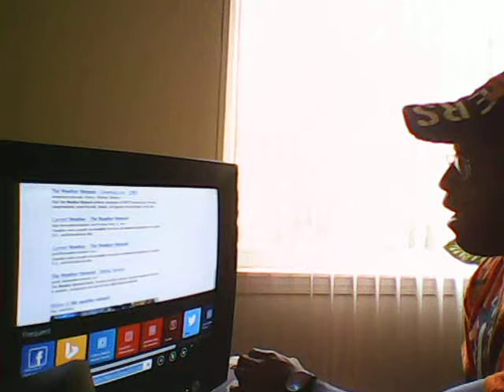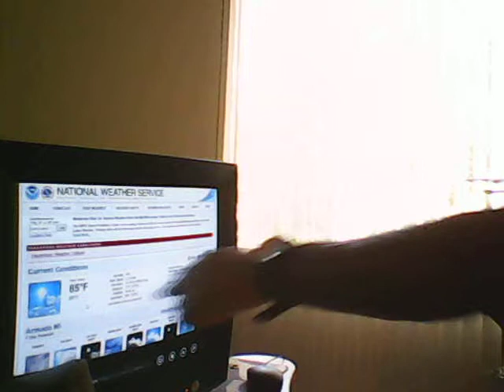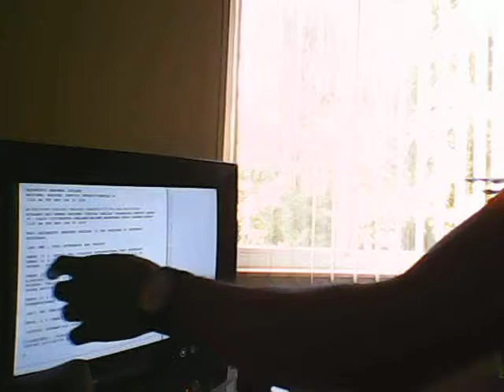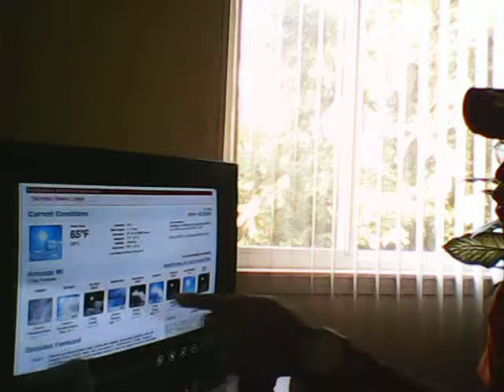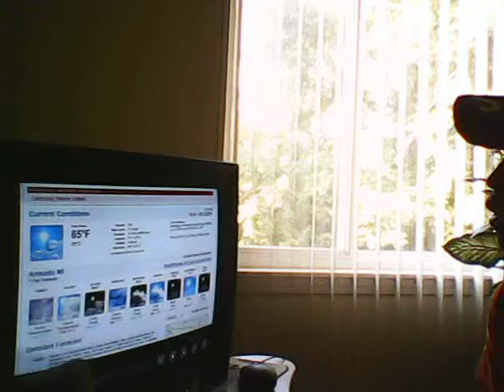Severe Weather Update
Severe Weather